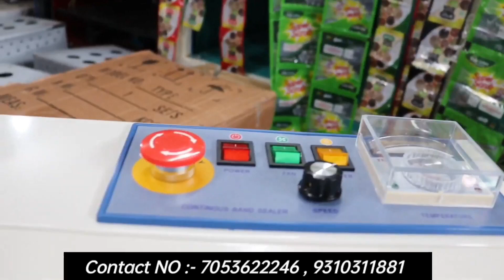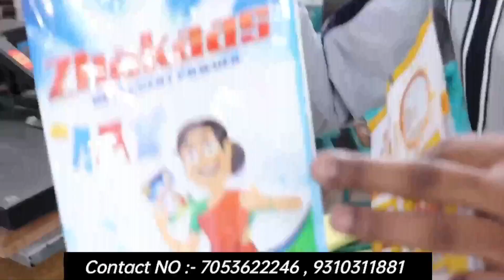Readymate All Type Of Printed Pouch Manufacturer | Spice, Masala, Dry Fruits Pouch Packing Machine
27/3 Phool Bagh Ashok Park
Near,
         Ashok Park Main Metro Station Lift - 3
Readymate All Type Of Printed Pouch Manufacturer | Spice, Masala, Dry Fruits Pouch Packing Machine Title : Readymate All Type Of Printed Pouch Manufacturer | Spice, Masala, Dry Fruits Pouch Packing Machine,

PACKING MACHINE,
packing machine,
business ideas,
packaging machine,
PACKING MACHINE
masala business,
masala making machine,
spices business,
spices making and packing machine,
spices machinery,
hindustan food machinery,
packing machine